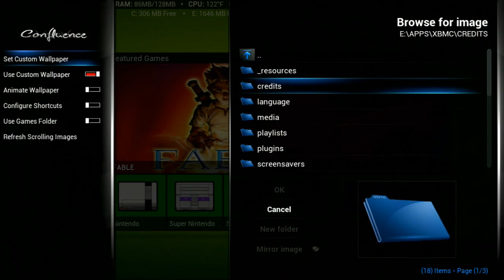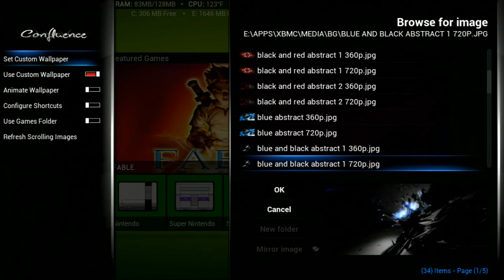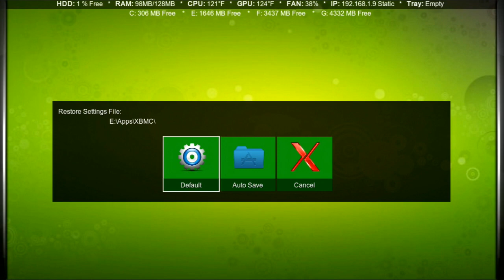Settings Restore and Save Feature for my Skin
This is a short video that shows as new system restore and save feature I added. My computer cant handle recording in the same quality it is on my tv screen but it looks alright on here.